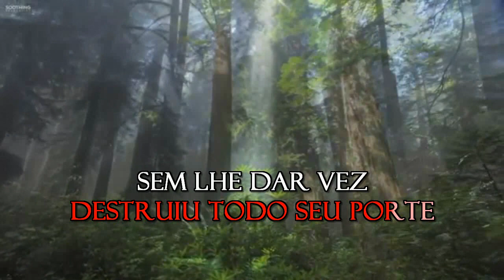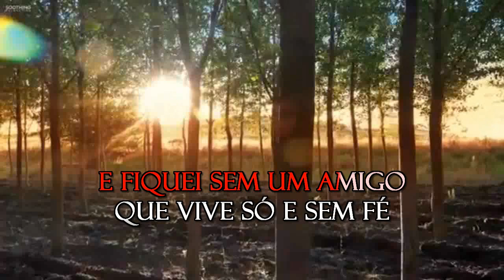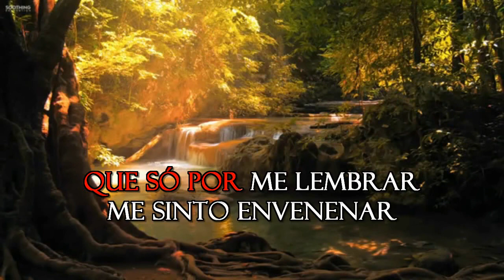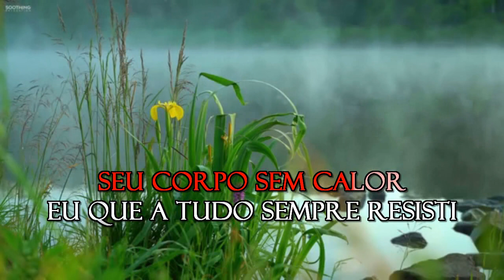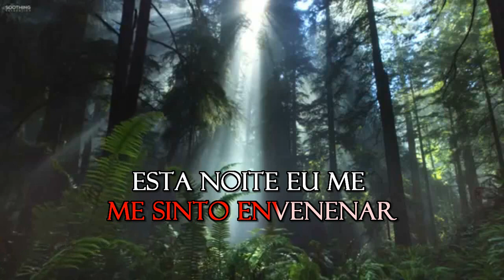Nelson Gonçalves - Esta Noite Me Embriago - Karaoke